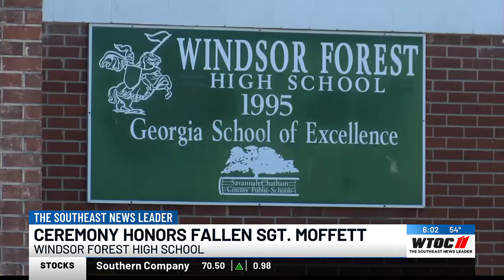Family, former teachers gather to honor Sgt. Breonna Moffett